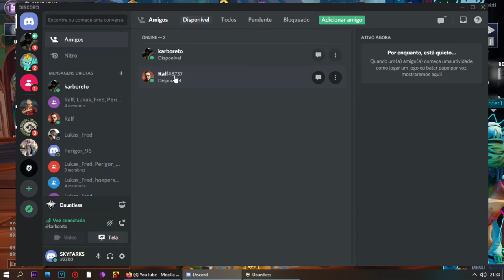Dauntless ( EM BUSCA DE ELIMINAR TODOS OS MONSTROS ) PARTE 4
Venha conosco nessa jornada em busca de eliminar todos os monstros desse game incrível e gratuito!